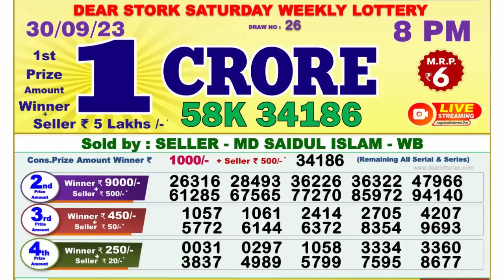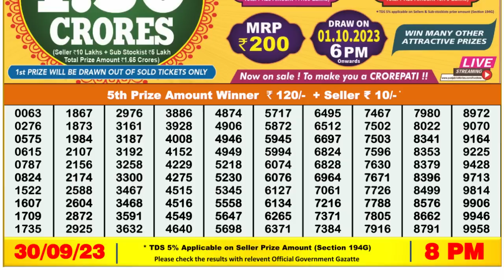🔴 Lottery Sambad Live 08:00pm 30/09/2023 Evening Nagaland State Dear Lottery Result Pdf Download